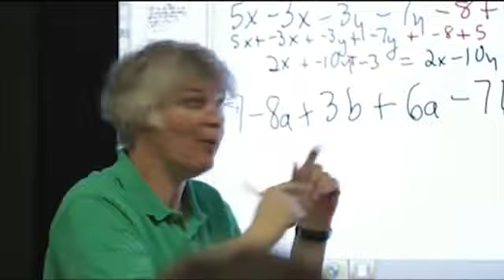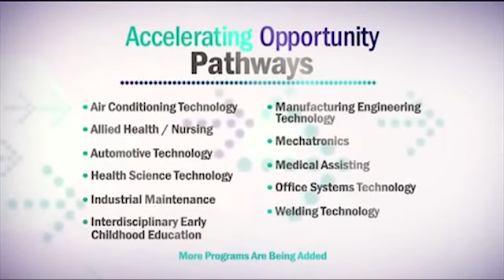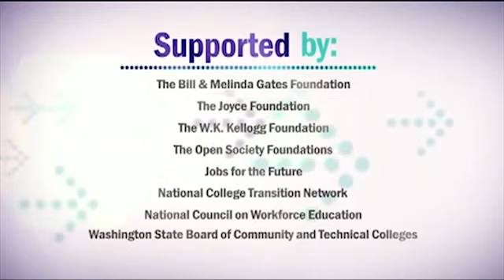"How Javier of STOBER became an engineer!" by kctcswebservices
From full-time manufacturing worker to engineer (Javier). Via the Education of KCTCS. Great job Javier!